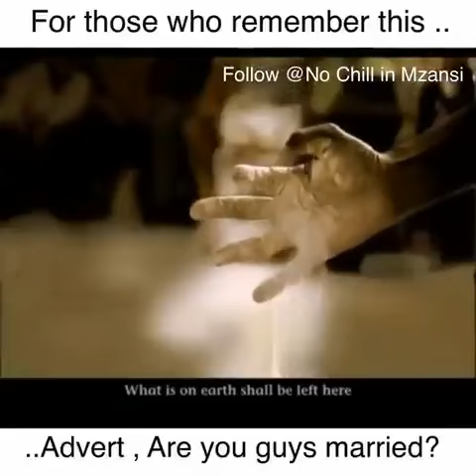Old castle milkstout advert